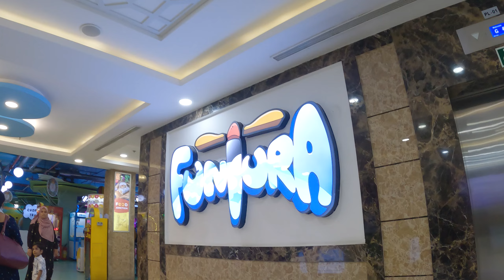യുസുഫ് അലി സ്വന്തം നാടിനു നൽകിയ സമ്മാനം! |Y MALL, Naatika |Yusuff Ali |Mini Lulu Mall |4K Malayalam